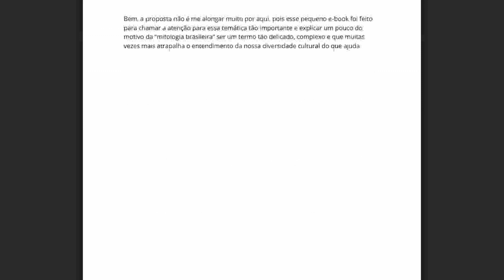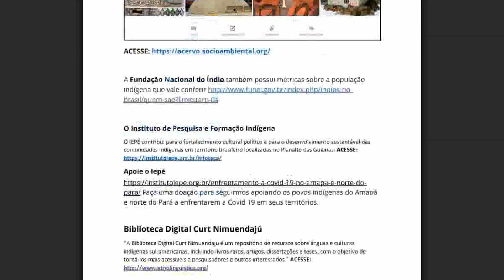O Grande Livro da MITOLOGIA BRASILEIRA chegou! [E-BOOK GRATUITO]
Uma explicação sobre esse grande lançamento do E-book GRATUITO Folclore BR (feito duranto o dia da mentira) que você PRECISA baixar através do
OBS: Desculpem os ruídos, dessa vez a magia da edição não funcionou.

O Hora Folk é um programa/podcast comentando notícias culturais junto a perspectiva e o tempero do folclore. A ideia também é refletir sobre as diversas formas de conteúdo do universo pop e entender como muitas produções ao redor do globo podem nos inspirar e vice e versa.

Um programa com transmissão AO VIVO pelo YouTube, Facebook e Twitch. Os assuntos abordados são variados e podem se estender a mitologias, culturas do mundo, adaptações, impactos sociais, política, entre outros. Ao final, terão indicações de outros materiais e obras inspiradas em folclore ;-)

*Este é um corte da gravação Hora Folk #10 gravado no dia 03/04/2021.

Na Mesa: Anderson Awvas (Ilustrador), Andriolli Costa (Jornalista), Ian Fraser (Escritor), Lorena Herrero HET (Ilustradora) e Mikael Quites (Concept Artist).

Considere ser um assinante do projeto!